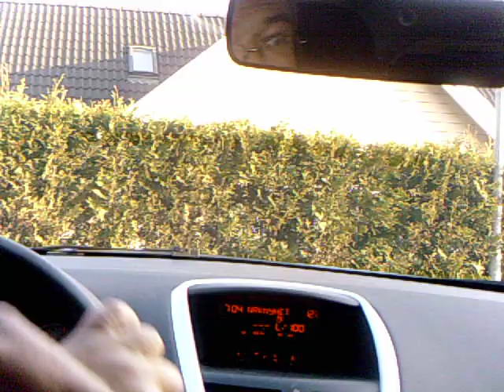En kjøretur fra Klepp til Stavanger - ActionCam